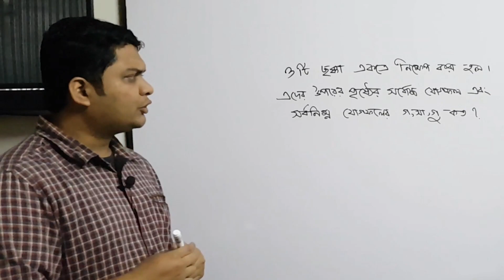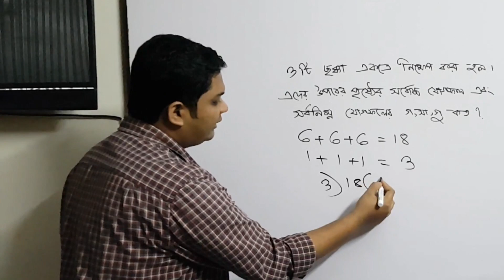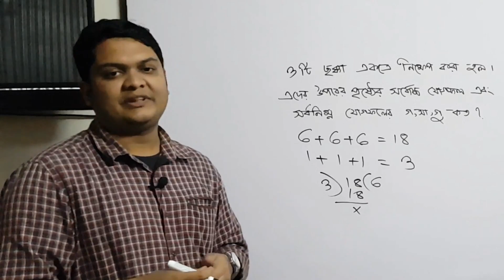01. Math Olympiad Practice || ল সা গু, গ সা গু || বিডিএমও প্রস্তুতি সংখ্যাতত্ত্ব || Learn With Pavel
তুমি যদি পড়তে আগ্রহী হয়ে থাকো, আমার সাথে যোগাযোগ করতে পারো ফেইসবুকে কিংবা কল করতে পারো 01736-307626 এই নম্বরে।

I will upload videos on the following topics as well:
► Calculus: Differentiation
► Calculus: Integration
► Permutation & combination
► Probability
► Matrix Determinant
► Straight Line
► Circle
► Trigonometry
► Function
► Basic Algebra
► Basic Geometry
► Logical Riddles
► Interview Riddles
► Fast Calculation Tricks
► GRE maths
► Admisssion test
► BCS Math